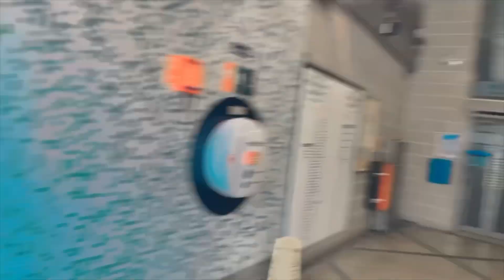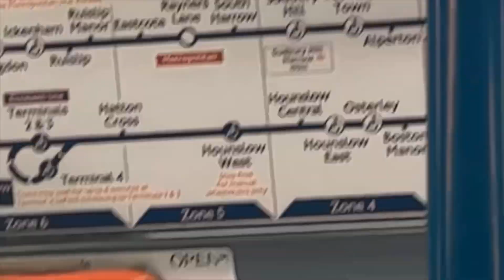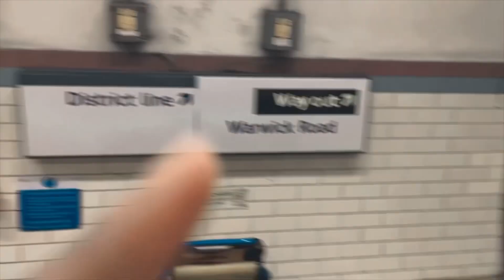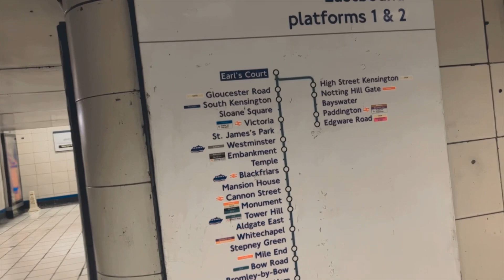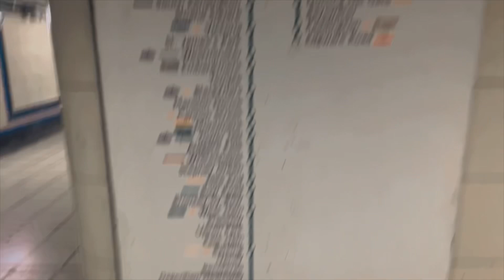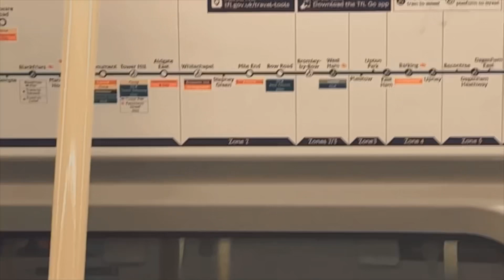Uk lo train’s lo ela travel cheyali ekkadikaina vellali antey|uk telugu vlogs